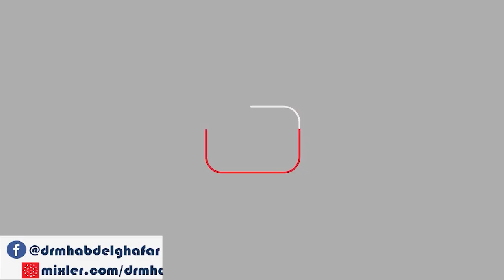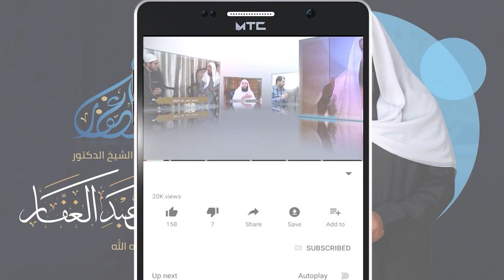شعب الإيمان باب في الزكاة 26 6 2021